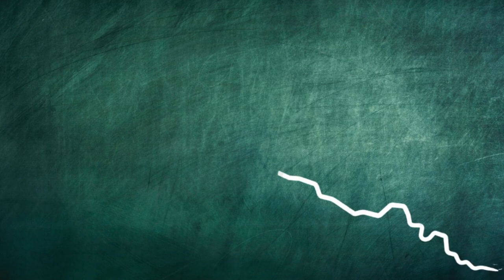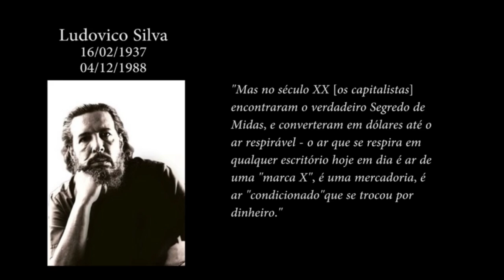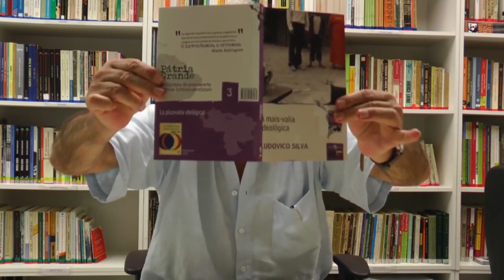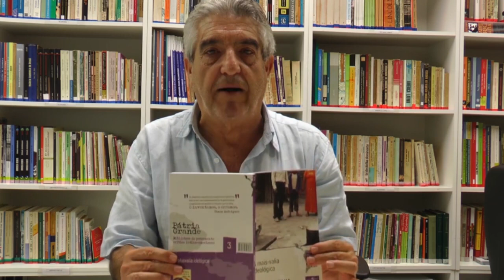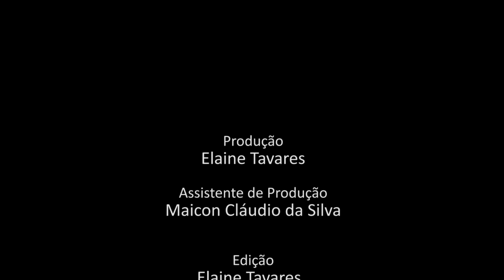Programa Pensamento Crítico - O sistema penal brasileiro (E 120)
Programa de análise da conjuntura brasileira e latino-americana, produzido pelo Instituto de Estudos Latino-Americanos, com a participação de Elaine Tavares, Beatriz Paive e Jackson Leal. Nessa edição falando sobre o sistema penal brasileiro.